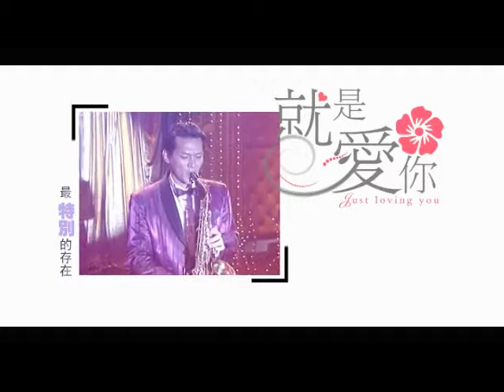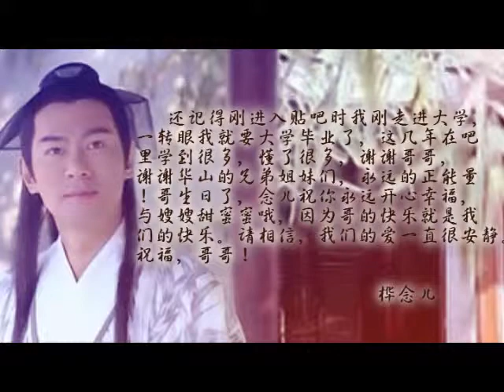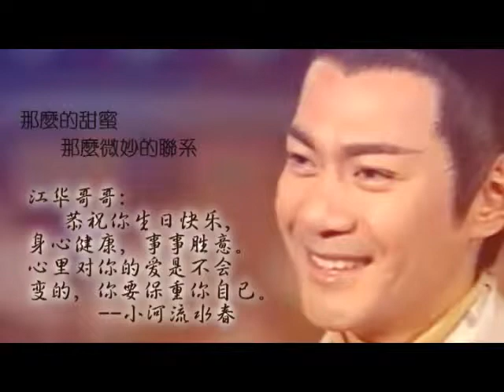【Kwong Wa MV】Giang Hoa - MV Happy Birthday 2014 感谢哥 — 最特别的存在